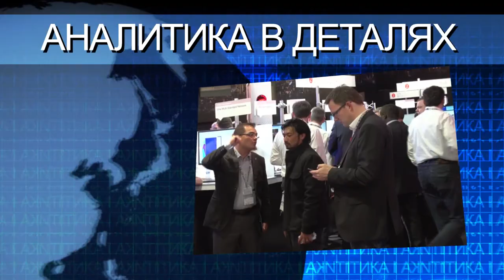Отчет Cisco по информационной безопасност - Обсуждение - Алексей Лукацкий - Json News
Как бороться с быстрорастущим направлением киберугроз - Сrime as a Service, поможет ли в этом сервис обеспечения безопасности из облака (Security as a Service). Ключевыми сегментами такого сервиса являются сканирование защищенности, борьба с DDoS-атаками и управление средствами защиты. Cisco занимается именно последним направлением, предлагая услугу Manage Security. В частности, компании на полный аутсорсинг было отдано обеспечение информационной безопасности всего бизнеса Shell. Какие решения Cisco предлагает для обеспечения безопасности в условиях все большего размывания периметра информационной безопасности.